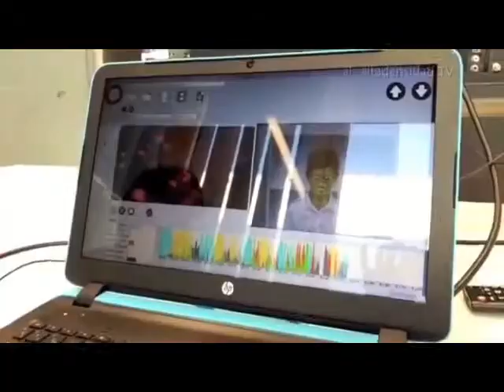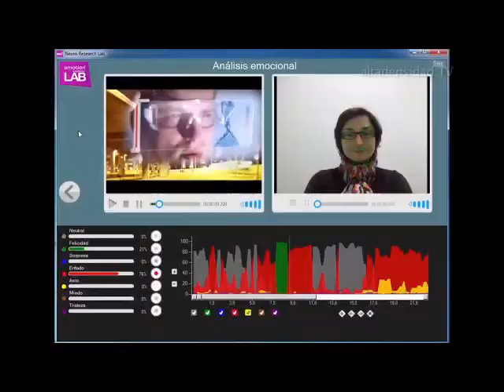Inteligencia artificial para detectar mentiras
Se trata de un sistema de control de fronteras financiado por la Unión Europea, destinado a proteger de forma más eficiente la entrada de personas al territorio europeo.
Esta aplicación es capaz de analizar hasta treinta y ocho micro gestos faciales de los viajeros mientras estos responden a las preguntas de los agentes fronterizos de los aeropuertos. Gracias a ello, puede detectar, con una fiabilidad de setenta y seis %, si la gente está contando la verdad o está mintiendo, ayudando así a detectar comportamientos sospechosos. Además, escanea datos biométricos como huellas dactilares, venas y arterias de la palma de la mano para ayudar a comprobar la identidad de las personas.
Este sistema se sirve de algoritmos de inteligencia artificial y técnicas de procesamiento del lenguaje para inferir los patrones característicos de los relatos ficticios. Para ello, analiza más de trecientas variables de los textos, como la estructura morfosintáctica, el tipo de frases, la longitud de las historias o el número de adjetivos empleados para describir los hechos.
Las pruebas realizadas demostraron que la herramienta calcula las posibilidades de que un denunciante esté mintiendo con un noventa y uno % de fiabilidad, ayudando así a los profesionales policiales a tomar la decisión final.